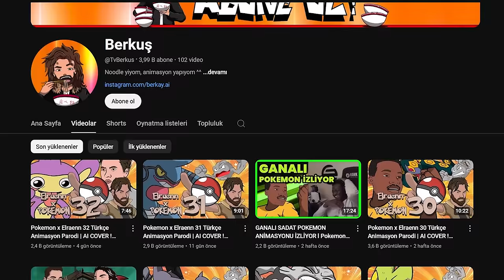SINIRSIZ SEVİYE 3 MICHAEL MYERS'A KARŞI DİRENİŞ MÜCADELESİ - Dead by Daylight TÜRKÇE